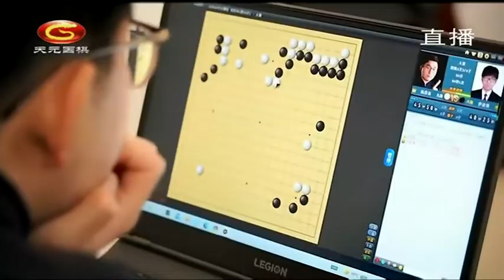202111115天元围棋赛事直播2021中国电视快棋赛第1轮 党毅飞VS李维清（丁烈、贾罡璐）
2021中国电视快棋赛 第1轮